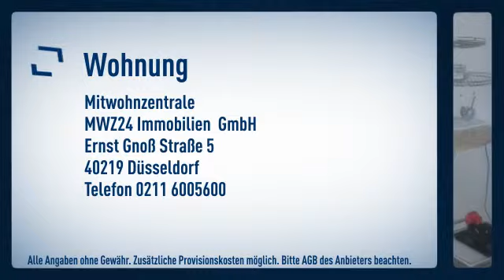Pempelfort: Hotelalternative. Helles Einraum-Apartment mit Küchenzeile und Duschbad in ruhige